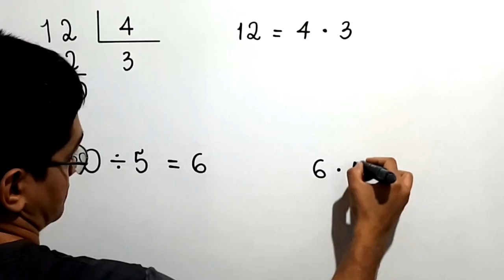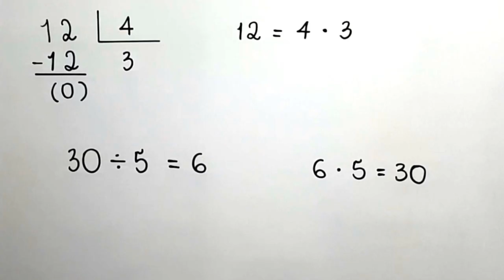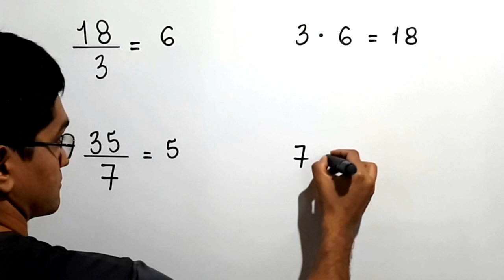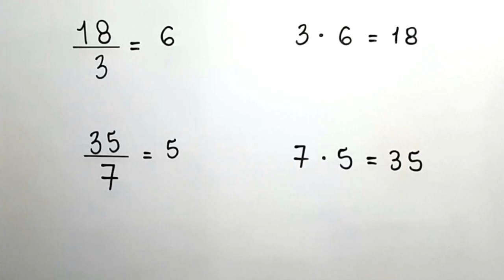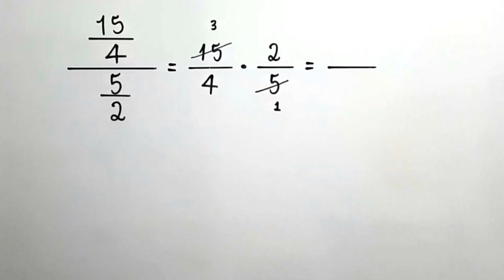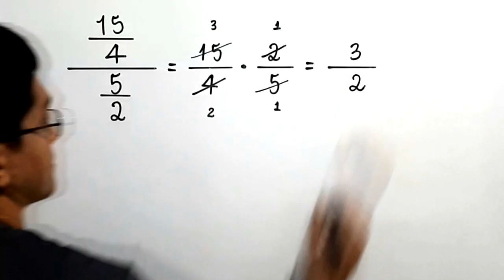DIVISÃO DE FRAÇÃO POR FRAÇÃO - 6° ANO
Olá, amigos do meu canal no YouTube. Eu sou o professor Demóclis Rocha e neste vídeo apresentarei “Como Realizar a Divisão de uma Fração por outra Fração”.
Vamos começar relembrando que toda divisão exata está associada a uma multiplicação. Por exemplo, você sabe que 12 dividido por 4 é igual a 3. Perceba que isso significa que 12 é igual a 4 vezes 3. Dividir 12 por 4 é o mesmo que determinar um número que, multiplicado por 4, dê como produto 12.
Vejamos outro exemplo. Você sabe que 30 dividido por 5 é igual a 6. De forma equivalente, podemos dizer que 6 vezes 5 é igual a 30.
Por tanto, para realizar uma divisão, podemos pensar na sua multiplicação correspondente. Vamos fazer um exercício mental simples. Quanto que dá 10 dividido 5? Responder a essa pergunta é o mesmo que dizer qual é o número que multiplicado por 5 resulta em 10. É claro que esse número é o 2, pois 2x5=10. Dez dividido por 5 é igual a 2, pois 5x2=10.
Lembre-se: toda divisão exata está associada a uma multiplicação correspondente.
Agora, vamos lembrar que toda fração corresponde a uma divisão. Repita comigo: toda fração corresponde a uma divisão. Por exemplo, a fração 18/3 é igual a 6, pois ela corresponde a divisão de 18 por 3. E é claro que 18 dividido por 3 é igual a 6, pois 3x6=18. Outro exemplo, a fração 35/7 é igual a 5, pois ela corresponde a divisão de 35 por 7. É claro que 35 dividido por 7 é igual a 5, pois 7x5=35.
Acho que agora estamos prontos para entender como dividir uma fração por outra fração. Vamos começar com um exemplo. 15/4 dividido por 5/2, quanto que dá? Eu vou dizer para você logo de cara que a resposta é 3/2. Como assim? Para calcular 15/4 dividido por 5/2 basta encontrar uma fração que, quando multiplicada por 5/2, dê como resultado 15/4 ou uma fração equivalente a essa. Eu vou explicar melhor. Eu disse que 15/4 dividido por 5/2 dá 3/2 porque 5/2 vezes 3/2 é igual a 15/4, porque na multiplicação de frações, multiplicamos os numeradores para obter o numerador do resultado e multiplicamos os denominadores para obter o denominador do resultado. Como 5x3=15 e 2x2=4, fica fácil ver que 5/2 vezes 3/2 é igual a 15/4.
Mas as pessoas gostam de regras que deixem as coisas mais práticas. Então, agora vou explicar a regra para dividir frações. A regra diz que devemos repetir a primeira fração, que no caso é 15/4 e multiplicá-la pelo inverso da segunda fração, que é 2/5, o 2 subiu e o 5 desceu, o inverso de 5/2 é 2/5. Então, repetimos a primeira fração e a multiplicamos pelo inverso da segunda fração. Agora basta realizar uma multiplicação de frações. Vamos fazer essa multiplicação fazendo primeiro a simplificação de alguns termos. Por exemplo, podemos simplificar percebendo que tanto o 15 como o 5 são divisíveis por 5. O 15 por 5 dá 3 e o 5 por 5 dá 1. Podemos continuar simplificando as contas, vendo que tanto o 4 como 2 são divisíveis por 2. O 2 por 2 dá 1 e o 4 por 2 dá 2. Assim, para obter o numerador do resultado, em vez de multiplicação 15 x 2, vamos apenas multiplicar 3 x1, que dá 3. Dessa maneira, para obter o denominador do resultado, em vez de fazer a multiplicação 4x5, basta fazer a multiplicação 2x1, que dá 2.
Logo, 15/4 dividido por 5/2 é igual a 3/2, pois 5/2 multiplicado por 3/2 é igual a 15/4.